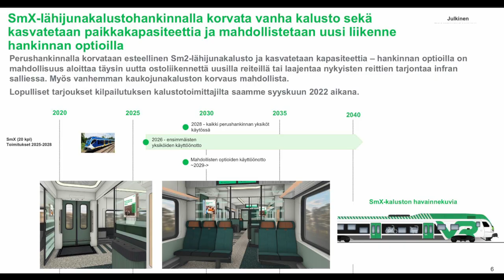Finnish InterCity Rail in 3 minutes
Finnish InterCity -rail consists thousands of kilometres long network covering most of southern and bit of northern Finland. Sole operator of InterCity -services is state-owned VR-Group.

All of finnish passenger rail is domestic -services. Finland use to have passenger rail connection with Sweden until 1980's and Russia until early 2022,  when it was discontinued for obivous reasons. Railway tunnel connecting Finland and Estonia is being planend, as is reopening link between Finland and Sweden.

Majority of InterCity -services run on electrificated lines under brand "InterCity" and are double-decker push-pull -trains. Trains mainly connect major cities in Finland to Helsinki.
Another notable brand in finnish intercity -rail is Pendolino. Pendolino -trains are usually driven with Sm3 -train units, with high speed of 220 km/h, making them fastest train service in Finland.
On unelectrificated lines all passenger trains (except night trains) are operated as regional trains. In Finland regional trains can be anything between commuter train or major intercity -route. However, if service is named regional train, it usually means three things: It's driven with uncomfortable Dm12 -class DMU, handled very poorly in general (bad freguency, not enough seats, high rate of cancellations etc) and VR doesn't want to operate it.
Finnish night trains services run near west coast of Finland, connecting major metropolitan areas in south-western Finland and Lapland. Trains are driven either as InterCity or Express train (if older type of sleeper coaches is used). All night trains are also motorail services.
Althought VR-Group's main interest is in freight, espesifically in unit trains, it has invested much on it's InterCity -services and aqquired new train units.
Finnish InterCity -rail does have it's problems - rail link between eastern and western Finland is almost non-existing and train services in eastern Finland are altogether insufficient.
However, finnish intercity rail could be worse and when compared to most of other countries, finnish intercity rail seems to be almost perfect.
Finnish regional rail on the other hand... Well, that's a whole new story!
Footage in this video is filmed during years 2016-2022 in different parts of Finland. Images in 00:15 are from VR and Stadler.
Action in video is either finnish intercity -operations or shunting movements involved in operation of intercity -trains, with exception of clip in 02:41, wich is from test drive of new Dr19 -diesel locomotive.
TrainFanFinland - Traffic videos since 2011